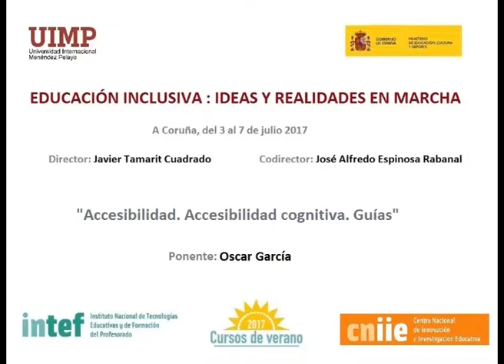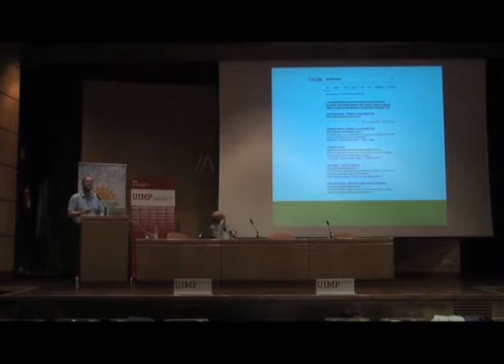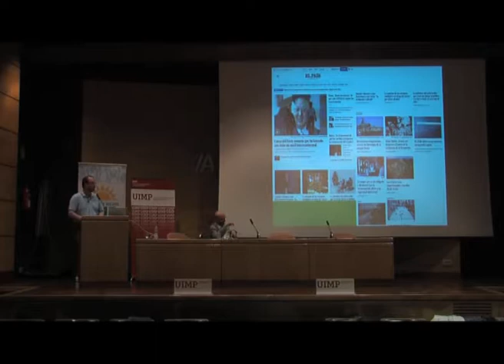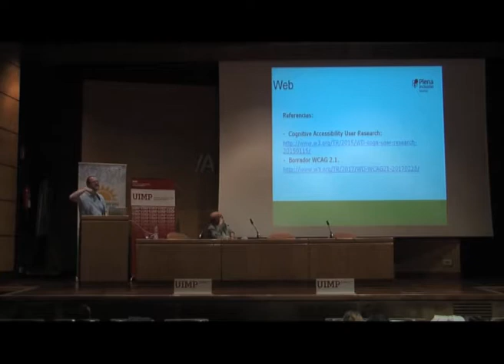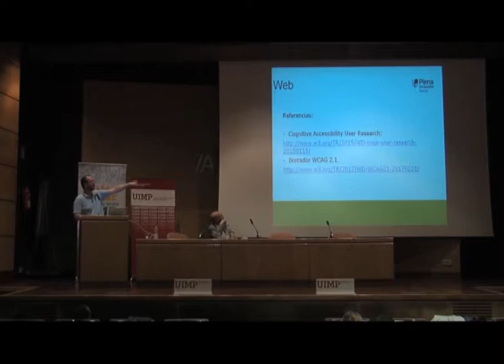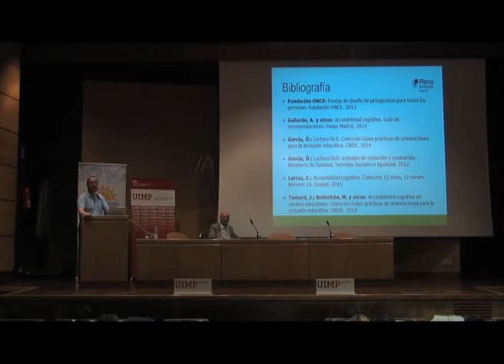Accesibilidad Accesibilidad Cognitiva Guías Parte 5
Oscar García aborda ciertos aspectos sobre los problemas y dificultades de navegación relacionada a la accesibilidad cognitiva.

El ponente Oscar García (Plena inclusión Madrid, Madrid), presenta una ponencia sobre la accesibilidad cognitiva y sus implicaciones en la vida de muchas personas.